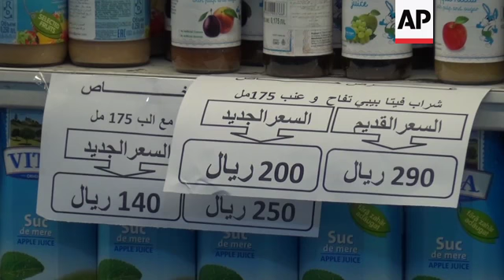Yemen's rial makes gains on back of calls for peace talks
(2 Dec 2018) Yemen's currency has made significant gains over the past two weeks on the back of the calls for peace talks between the country's warring parties.
But the change in the currency's value has yet to trickle down to the average citizen.
For much of the country's nearly four-year war, the Yemeni rial has been in a free-fall, causing skyrocketing prices for the most basic goods and putting much of the country at risk of hunger and starvation.
The rial has declined significantly since the war began, depreciating in black market trades, though official trading rates do not reflect the same disparity.
Before the conflict, the rial was 250 to the dollar.
Just earlier this month, Yemenis looking to buy dollars could pay close to 800 rials for the dollar.
But in the past two weeks, that rate has improved, and black market traders are selling dollars at a rate closer to 400 rials.
It remains to be seen whether the currency will stabilise at this level.
The country's Central Bank has essentially been split in two – making it difficult to manage the country's monetary policy and currency value.
In 2016, President Abed Rabbo Mansour Hadi, ordered the relocation of the country's central bank from the rebel-held capital Sanaa to the southern city of Aden, the seat of the internationally recognised government.
Since then, Saudi Arabia has propped the bank with contributions, giving the bank a 2 billion US dollar cash injection early this year.
But it was not enough to bolster the currency. The bank has struggled to keep its foreign reserves at a healthy level throughout the conflict.
The reasons for the latest recovery of the rial are unclear though the prospect of peace talks could be a factor, according to some analysts.
Meanwhile, the Houthi rebels maintain a central bank of their own in Sanaa, which they encourage citizens to contribute to in order to support the economy.
The conflict in Yemen began with the 2014 takeover of Sanaa by the Houthis, who toppled Hadi's government.
The Saudi-led coalition has been fighting the Houthis since March 2015.
Tens of thousands of people are believed to have been killed in the war and UN food agency chief David Beasley said last month that as many as 12 million of the 28 million Yemenis "are just one step away from famine."
Rising prices, not shortages, have prevented many Yemenis from purchasing enough food for their families.
Yemen largely depends on food imports so has been particularly susceptible to its currency value on international markets.
At a supermarket in Sanaa, there's no shortage of goods, but rather not enough people who can afford to buy them.
The store has recently cut some prices, but shoppers say that the markdowns are not enough, and almost everything on the shelves remains out of reach for anyone but the very wealthy.
"The fluctuating exchange rate has resulted in the suffering of the average citizen and we call on the United Nations to bring an end to the war," says Maad Mohamed, a wholesale trader.